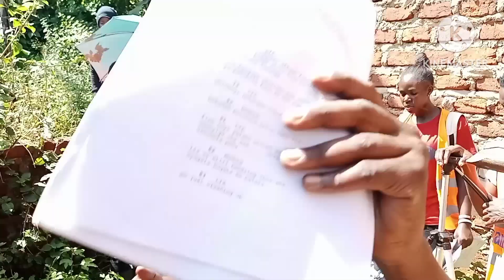Behind the scenes shooting Kumusavu Serie